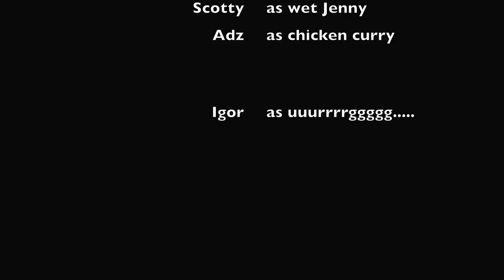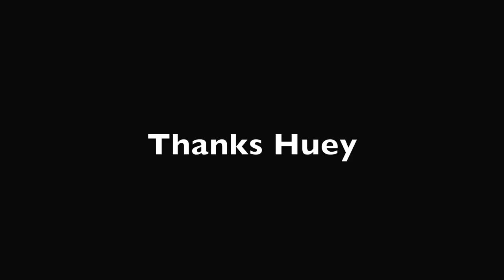Dan Scotty Adz indo trip 2012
Dan Scotty and Adz's surf trip through indo